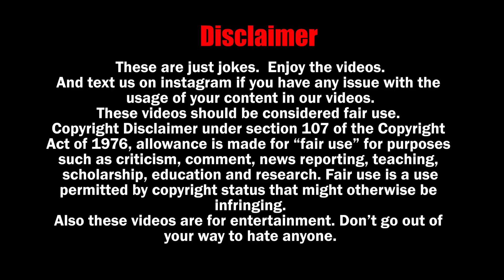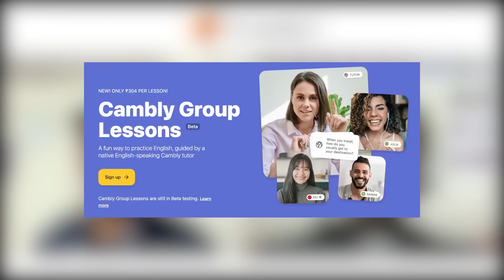ROASTING RANVEER ALLAHBADIA'S SEX TIPS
EDITED BY : Gaurav